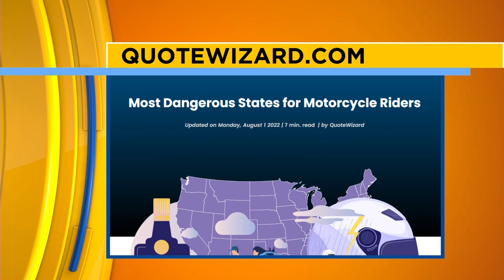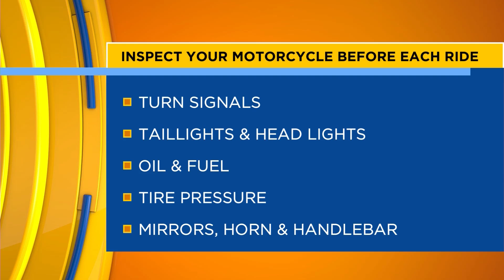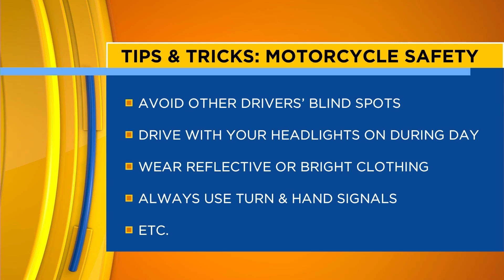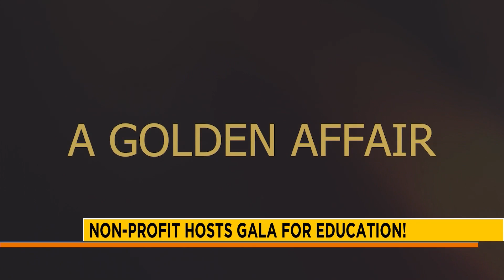Episode #436 Pt 2 | "Valley Por Vida" Lifestyle Show | Host & Executive Producer Danielle Banda TV